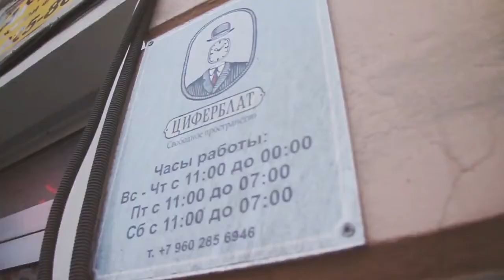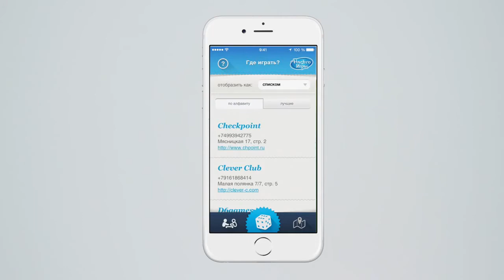Отличная реклама Monopoly